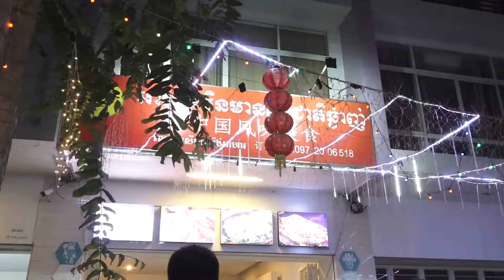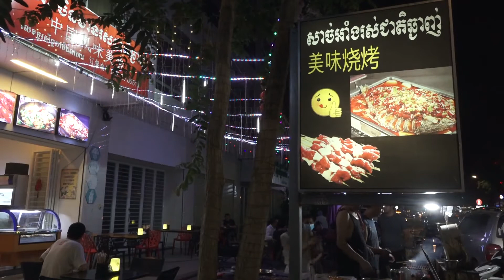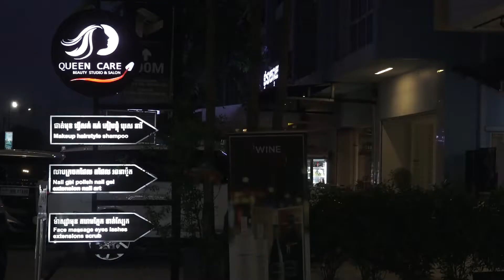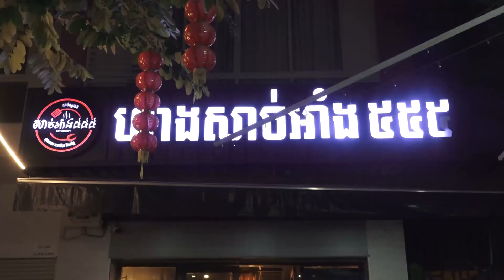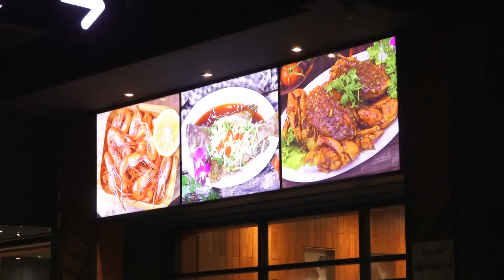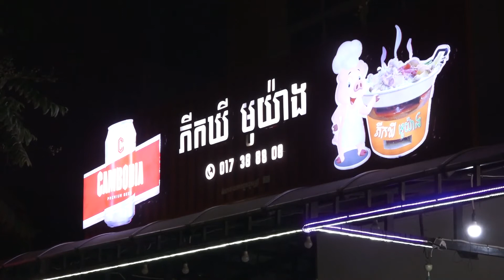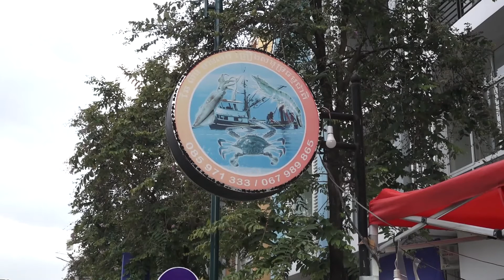លំនៅឋានដែលទាក់ទាញភ្ញៀវជាតិនិងអន្តរជាតិ / Housing that attracts national and international guests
នេះជាផ្ទះបូរី ប៉េង ហួត​ បឹងស្នោរ ដែលក្លាយទៅជា លំនៅឋានបែបហាងដែលជាទីទាក់ទាញភ្ញៀវជាតិ និងអន្តរជាតិទៅកំសានាសាន្តនៅទីនោះ ។
This is the Borey Peng Huoth house, which is home to many local and international tourists.

សូមអរគុណចំពោះការទស្សនាវីដេអូនេះ